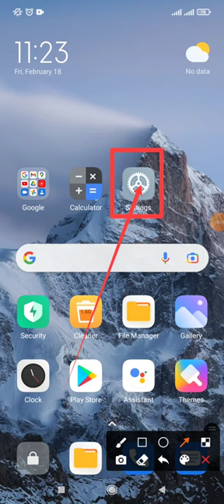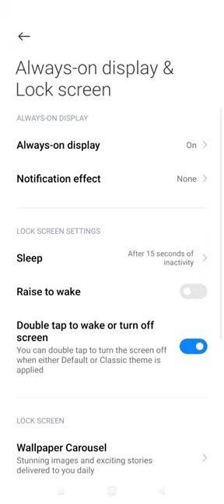How to light off display digital clock setting with Gmail Notification 2022